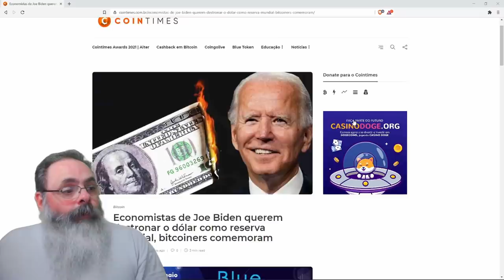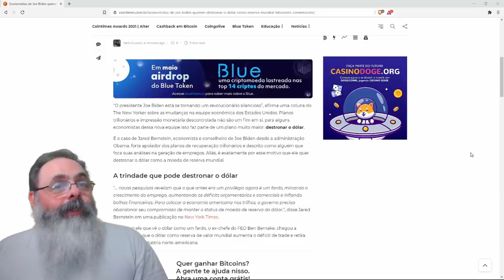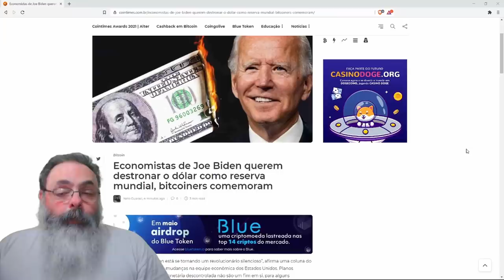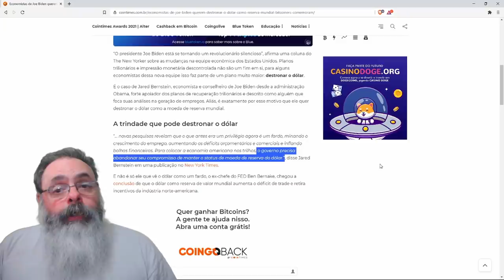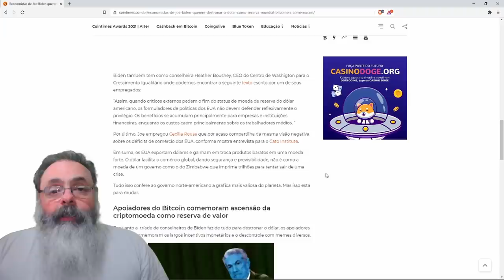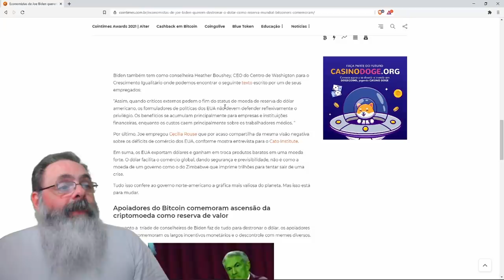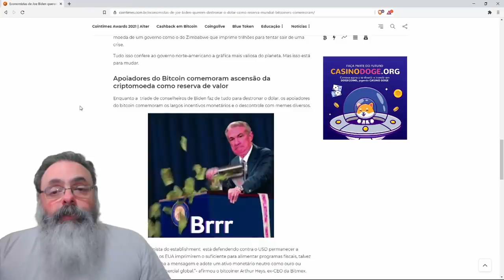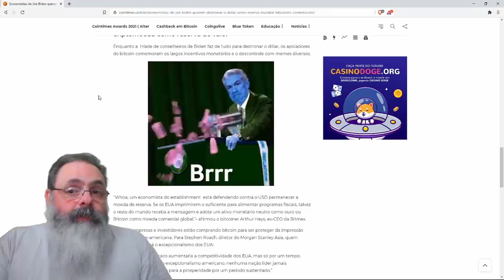A gente já suspeitava, mas agora foi confirmado. Biden quer mesmo destruir o dólar.